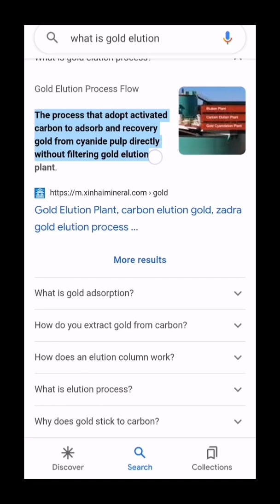Gold Elution Plant & the Process in Zimbabwe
Gold Elution process in Zimbabwe at Armshire Mazowe